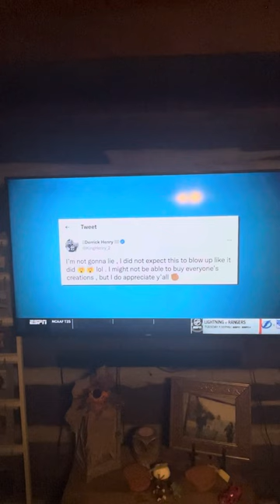ESPN story on Derrick Henry buying art from fans. (Waylon’s painting included) Tennessee Titans